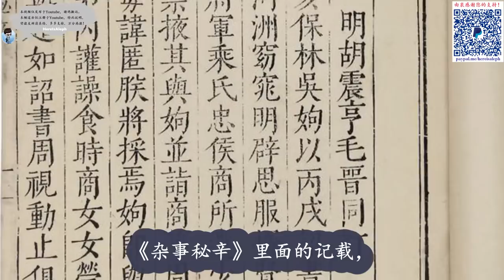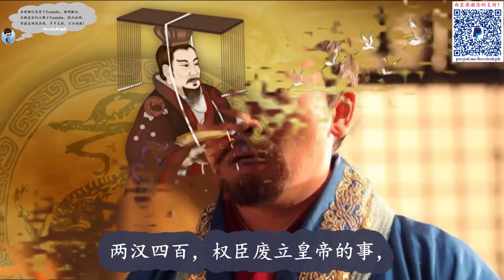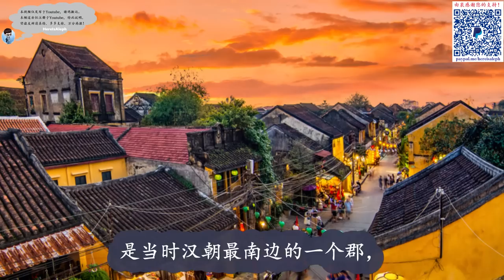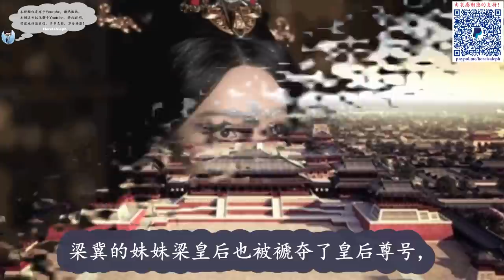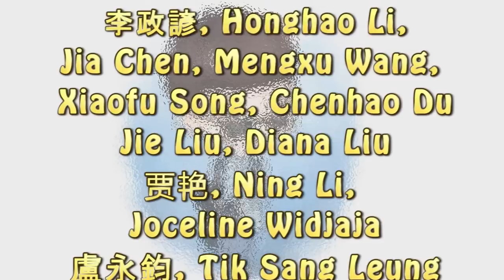聊聊跋扈将军跟他的妹夫孝桓皇帝 |【两汉四百年】S2Ep8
桓灵二帝 汉桓帝 跋扈将军 刘志 梁冀 三国演义 诸葛亮 出师表 谥号 河间孝王 刘开 刘翼 蠡吾侯 梁太后 杂事秘辛 梁冀 汉和帝 乘氏侯 梁商 汉安帝 汉顺帝 汉冲帝 汉质帝 跋扈将军 清河王 刘蒜 李固 曹腾 费亭侯 梁胤 梁皇后 邓贵人 唐衡 单超 徐璜 具瑷 左悺 五侯 解渎亭侯 汉灵帝 刘宏 党锢之祸 东汉 汉朝 中国历史 here's aleph